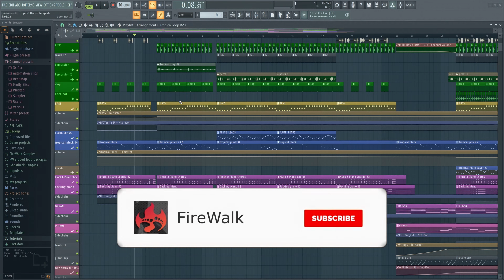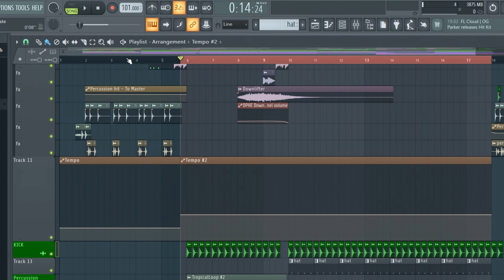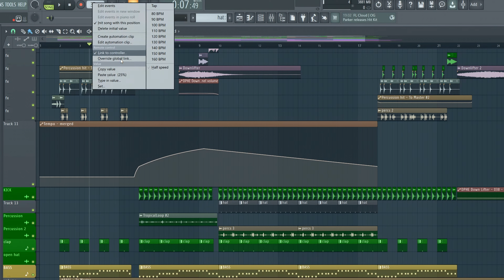How To Do A Tempo Change / BPM Switch In FL Studio 2025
This FL Studio beginner tutorial will show you how to do a tempo switch / BPM switch in FL Studio 2024, also called tempo automation, so if you want to automate tempo in FL Studio, this step by step tutorial is for you. The tempo (BPM) in FL Studio can easily be automated throughout a song. You might want it slower in one section and faster in another. However, this can also cause problems since samples might get out of sync. It's can also be difficult to find the right BPM since automation in FL Studio is shown in percent. This beginner tutorial will show you the correct way to automate tempo in FL Studio. It's simple and easy, just follow this step by step tutorial and you'll be ready to automate tempo in no time at all.
A note of caution thoguh: Tempo automation can make it difficult to record for example vocals later on, so in this tutorial I'll also be showing some tips on how to deal with that when you want to automate tempo in FL Studio..

Releasing a song? Save money on DistroKid by using my discount

MICROPHONE:
☑️ Audio-Technica Cardioid Condenser Studio XLR Microphone
☑️ Vocal recording booth/stand for microphone

00:00 introduction
00:18 How to automate tempo in FL Studio
00:31 How to automatically stretch all samples in FL Studio
00:44 BPM Switch (automate tempo)
01:44 How to merge automation clips in FL Studio
01:51 How to move automation points in FL Studio
02:12 How to manually change BPM in FL Studio
02:28 FL Studio pro tip

🎹 Do you need professional feedback on your music? Or perhaps mastering?